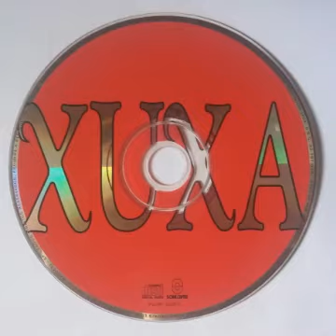04. Planeta Xuxa (Xuxa • Boas Notícias)